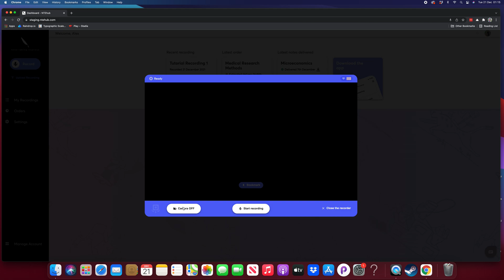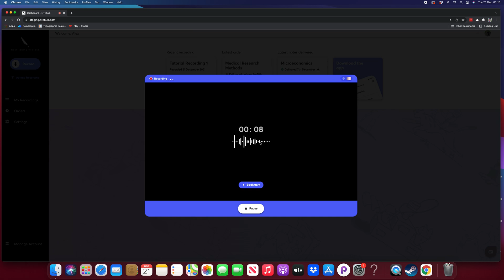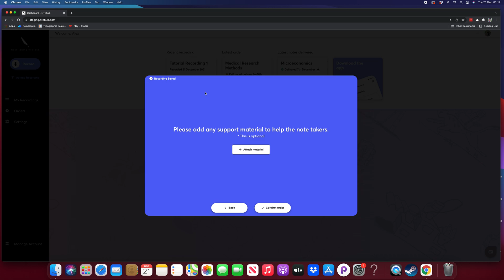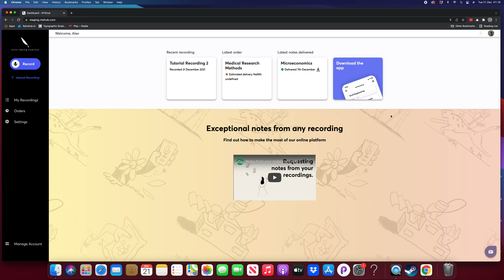Notes from your browser with Note Taking Express - Walkthrough.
In this video take a walkthrough of Habitat Learn’s note taking platform with our UX designer Alex.